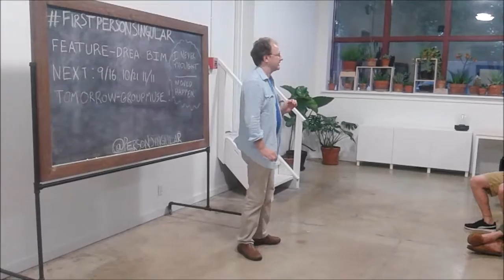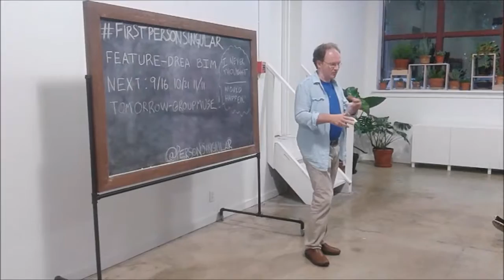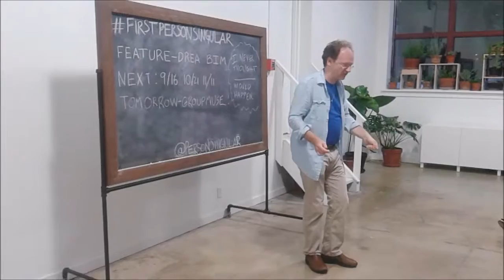First Person Singular August 2016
My story at First Person Singular, held at the Rochester Brainery on 26 August 2016.   Thanks to Woody Battaglia for shooting the video for me.  Find First Person Singular on Facebook.  If you're in the Rochester (NY) Area, check it out live, FPS is held monthly at the Rochester Brainery in the Neighborhood of the Arts.